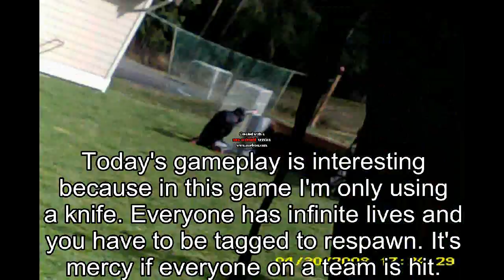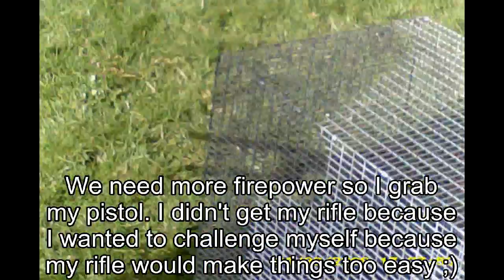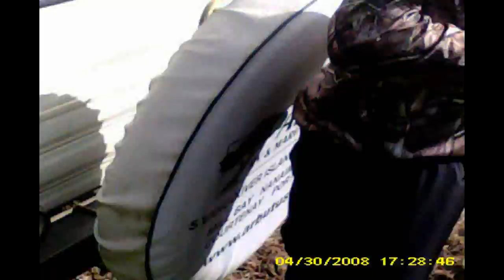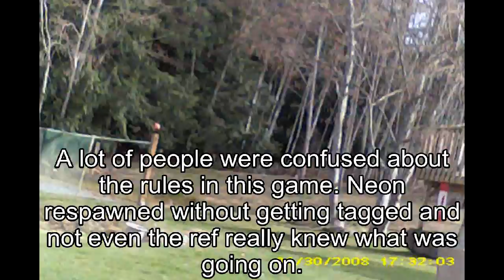Airsoft War - Knife Only! - L96, CM16, HK 416, Ruger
I start out with just my knife in this game. The purpose of it was to challenge myself and to try something new.